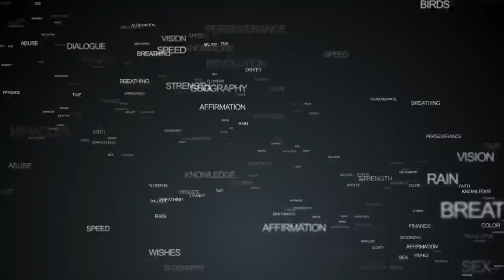Dan Vitale: The Roving Buddha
Dan Vitale
Actor and Comedian

Dan Vitale is an actor and comedian, best known for being a cast member during season 11 of Saturday Night Live (first episode: November 23, 1985, final episode: February 8, 1986).